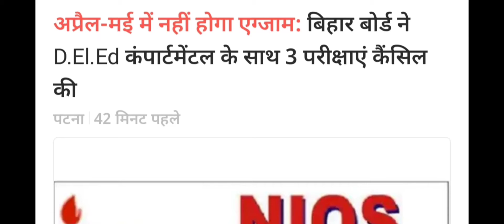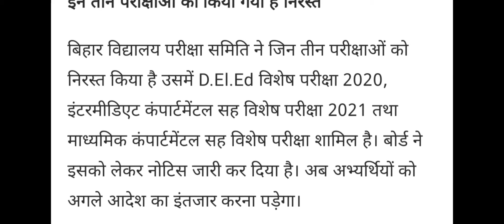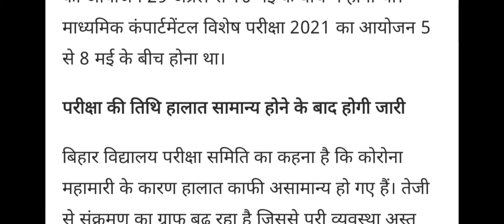अप्रैल-मई में नहीं होगा एग्जाम : बिहार बोड ने 3 परीक्षाए की कैंसिल